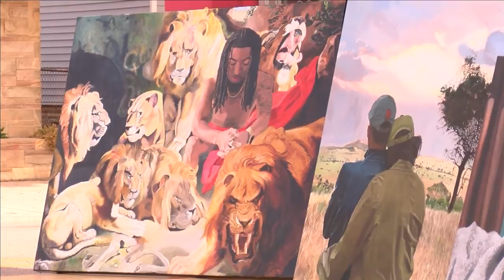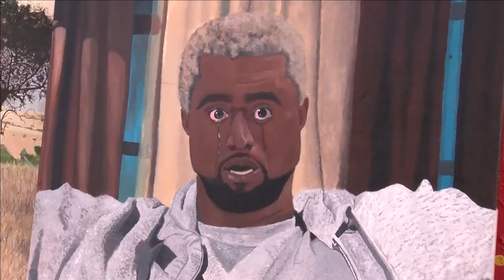Event brings minority businesses together